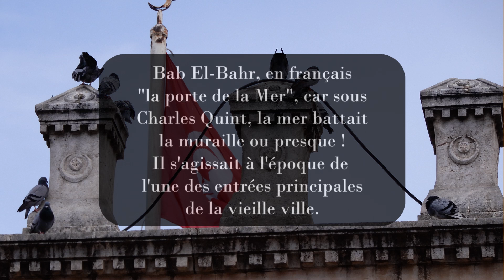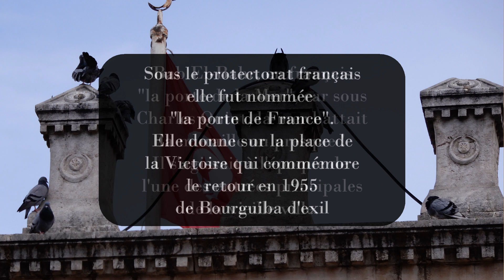Tunisie 2023 : Tunis, flânerie hors Médina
Une petite balade hors de la médina pour découvrir quelques aspects et monuments emblématiques  de la ville de Tunis.